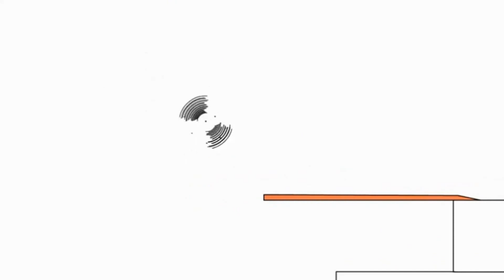13 липня 2021 р.